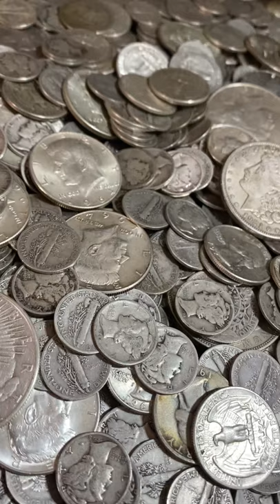Bitcoin Vs. Silver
In this video I talk about Bitcoin vs Silver. Bitcoin has gone up a lot in in 2021 and many people are looking into alternative currencies so I decided to make this Silver vs Bitcoin video to talk about one major difference between the two options. If you are looking into cryptocurrencies in 2021 because you are worried about a dollar collapse then I urge you to check out silver as well. The main difference in my mind between silver and bitcoin is that silver is physical and bitcoin is digital. Bitcoin can be used for transactions but without internet or power it is extremely limited. Silver has been used as a currency for thousands of years and you can hold it in your hand. If you are looking at silver vs bitcoin in 2021 as an investment then you need to look at the risks and the rewards. If you are looking at bitcoin vs silver in 2021 as a means of doing transactions then I encourage you to check out both as well.

Below are some AWESOME products that I use:

✅ Coins
Inexpensive Scale for Weighing Silver and Gold
Black Ring Capsules for American Silver Eagles (40mm)
Gloves for Handling Coins

✅Metal Detecting
Minelab Equinox 800 Metal Detector
Minelab Pinpointer
Metal Detecting Finds Bag
Metal Detecting Shovel and Scoop

Cell Phone Tripod
Blue Snowball Microphone
Mic Stand and Filter
Cheap Lighting Setup

S. Dragons

Topics I cover in this video: bitcoin vs silver, bitcoin vs. silver, bitcoin vs silver 2021, btc vs silver, bitcoin and silver, silver vs bitcoin, silver vs. bitcoin, silver vs btc, silver and bitcoin 2021, silver vs cryptos, precious metals vs cryptos, silver vs crypto 2021, crypto vs silver, silver vs bitcoin debate, trading silver vs bitcoin, precious metals vs bitcoin, gold vs bitcoin, gold vs bitcoin debate, gold vs bitcoin 2021